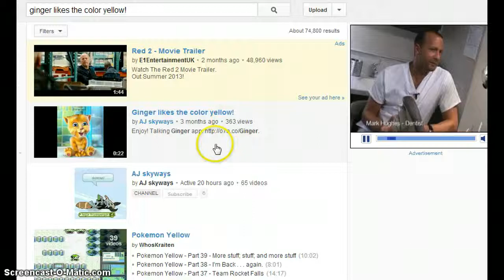Animal jam sky high!